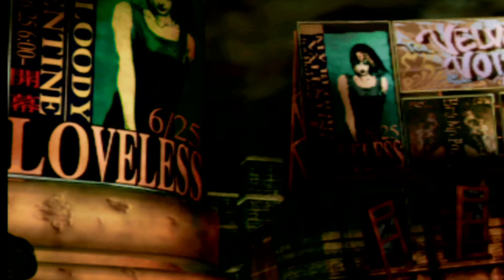FINAL FANTASY VII PSX/PS1 - Sephiroth MOD Part 1 (voice not recorded)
So i did order a new cable for my Playstation Portable that will enable it to connect to the TV-screen or any HDMI-adapter.

I had an old Roxio Game Recorder that would enable me to record in 720p and I had never really been able to use it before. After updating it I could actually use the tool for offline play.

Unfortunately the TWITCH/YOUTUBE live-stream didn't work because the browser connected to the tool is outdated and instead of connecting to Youtube/TWITCH it would give me an error-message asking me to update my browser witht he latest JAVA-update. Unfortunately it didn't help updating my browsers with the latest JAVA-update as the browser automatically opened by the tool still asks for the latest version.

As such I couldn't record live and will need to buy a new tool for this purpose.

Also, I at first played this Final Fantasy VII mod looking at the screen inside of the Roxio program on the computer - and it caused the movements to be delayed with one second or more after pressing the buttons. Needless to say it was extremely difficult to play like this and I were killed by the final three soldiers just before jumping onto the train to Sector 7 - however I did cut half of that and instead replaced everything from the savepoint after defeating the Guard Scorpion with new video footage as I did replay from there watching the TV-screen instead - while still having the recording on inside of the computer.

I also thought I had recorded my voice but this didn't work when recording using ROXIO. So I had talked the entire time but nothing was recorded - it sucks. I will most likely restart this whenever I have a new video recorder and the voice properly being recorded as well.